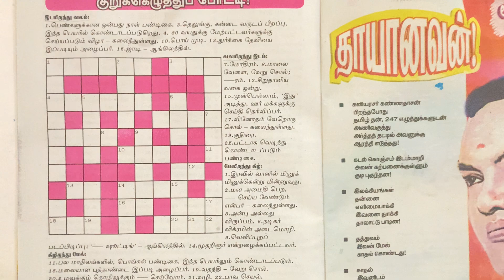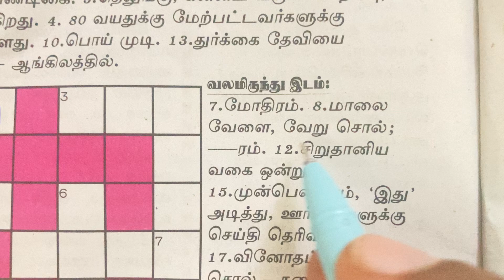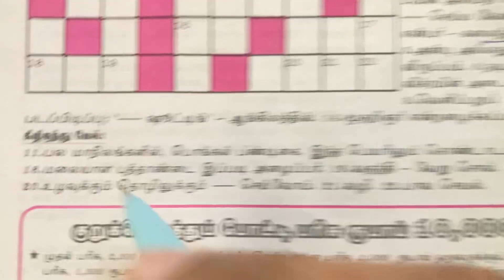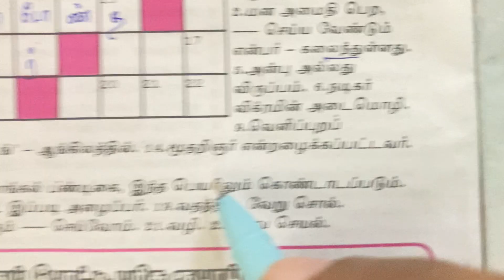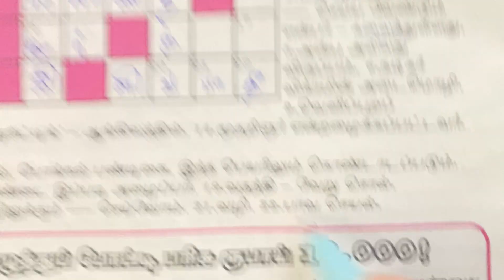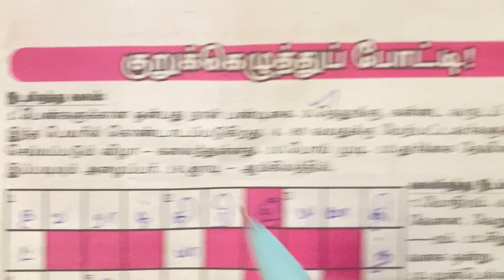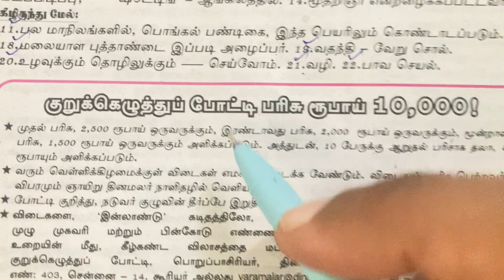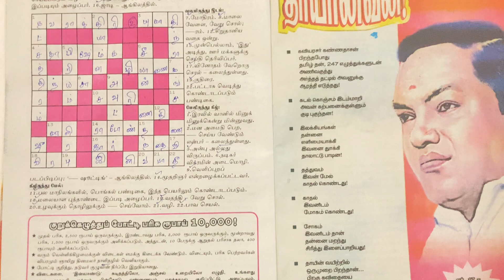15/10/2023 | varamalar kurukku ezhuthu potti in tamil today | Varamalar crossword answers